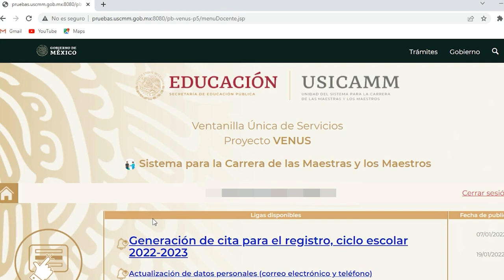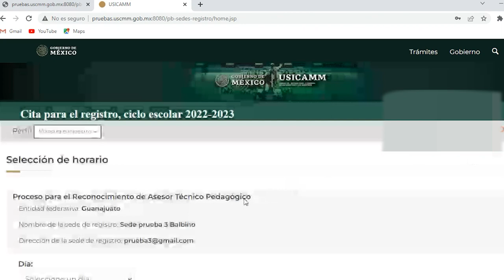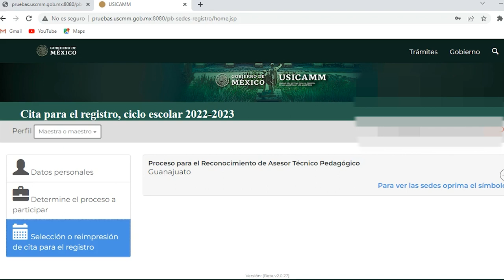Generación de citas para el proceso de reconocimiento